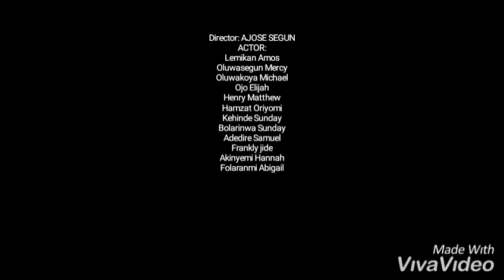March 8, 2023